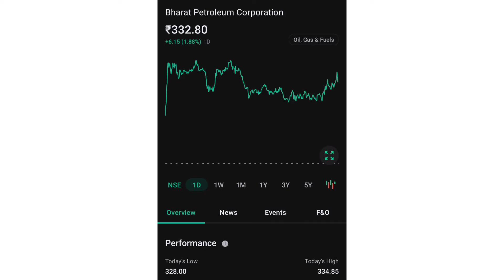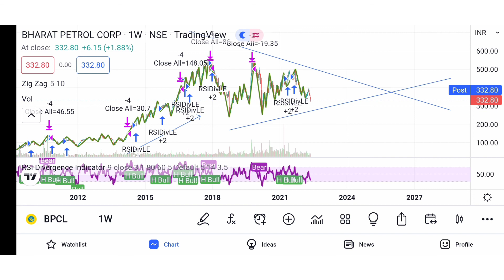BPCL Share latest news! Bharat Petroleum Corporation Complete Technical Analysis खरीदे या बेचें 🤑🤑🤑